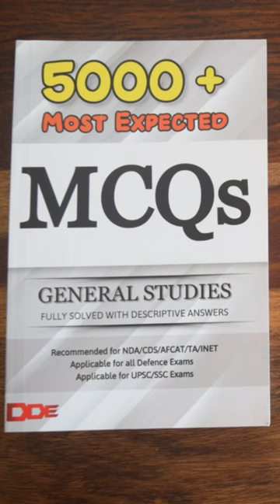Top US Air Force Commander Flies Su30 MKI